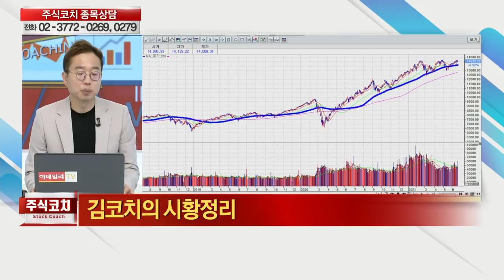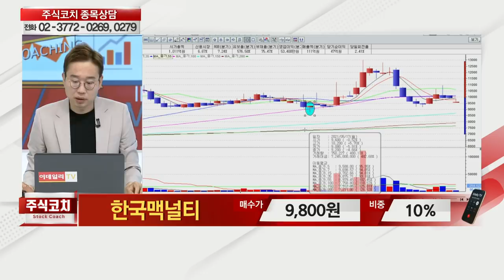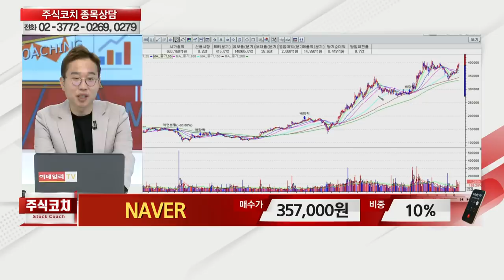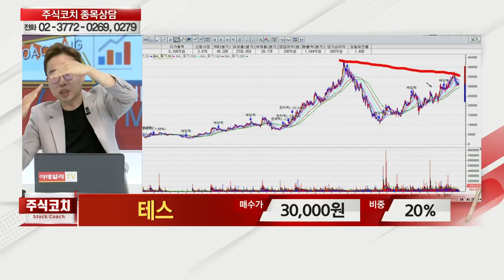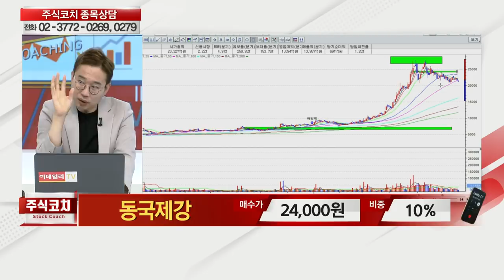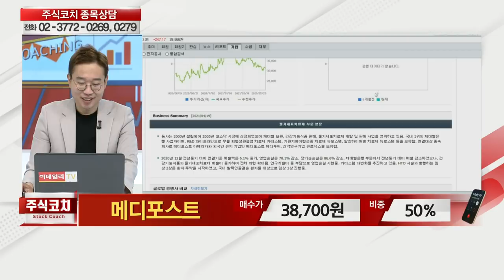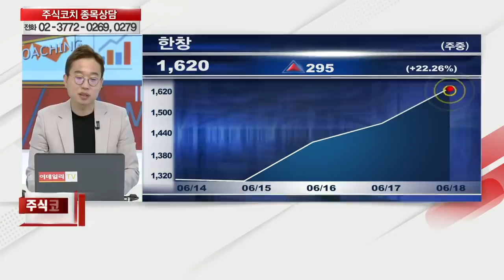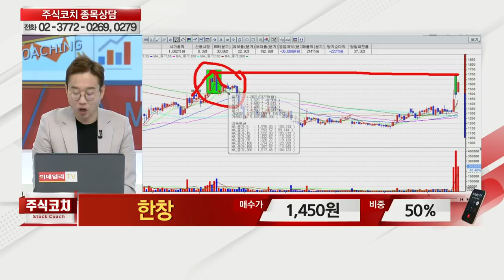LS ELECTRIC ,삼성에스디에스,한국맥널티,이지바이오,NAVER,에이블씨엔씨,테스,롯데칠성,대정화금,와이솔,신세계,메디포스트,한창_김현구의 주식 코치 1부 (20210619)